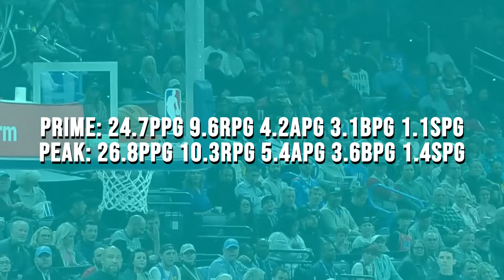Is Chet Holmgren The Future Of Basketball?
With Victor Wembanyama literally breaking the NBA right now. I think people have kind of forgotten about Chet Holmgren. Who’s a monster rookie in his own right. He’s having one of the best rookie seasons in recent memory. In fact early on he looked like the best rookie in the NBA. However I’ve already talked about how absurd he is as a rookie. In this video I want to focus on projections for his NBA career. What his prime and peak might look like, based on what we have seen so far in his rookie season.

0:00 Intro
1:24 Scoring Projection
4:53 Rebounding Projection
6:27 Playmaking Projection
7:35 Defense Projection
9:04 Overall Projection
11:55 Recap
12:41 Outro